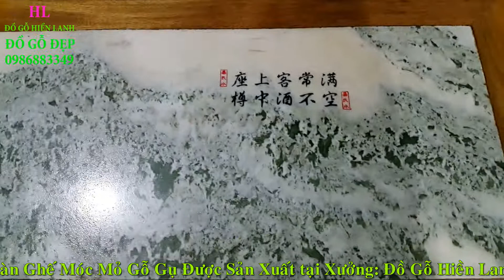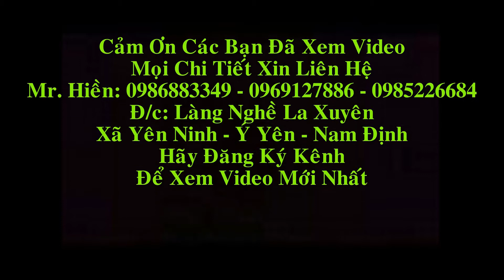Bộ Bàn Ghế Móc Mỏ Gỗ Gụ, vách đá. Đồ Gỗ Hiền Lanh